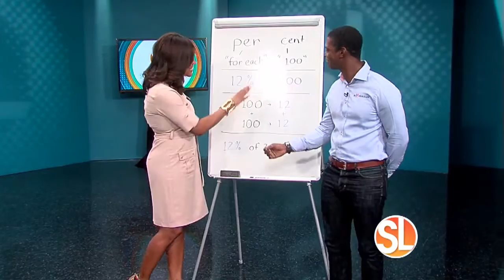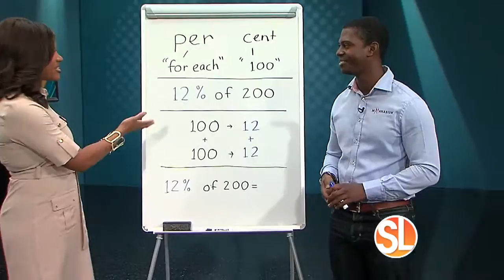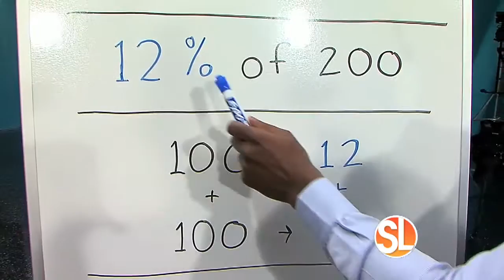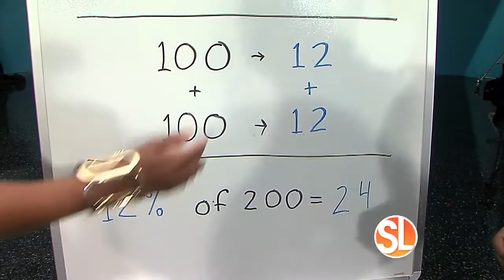Making math painless with Mathnasium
((SL Advertiser)) Find a Mathnasium near you on Mathnasium.com.